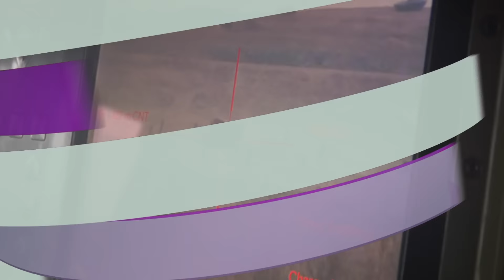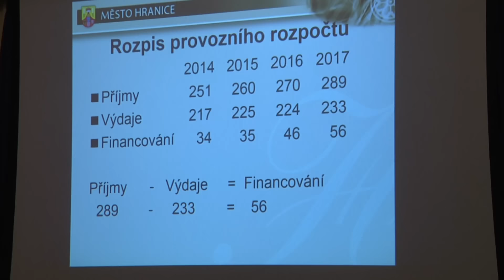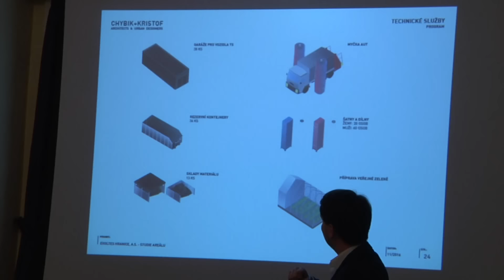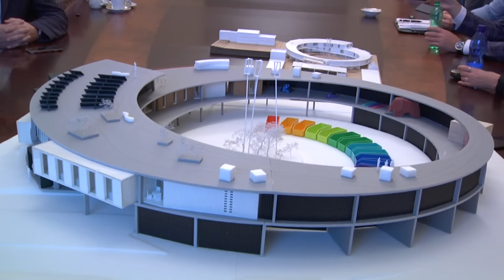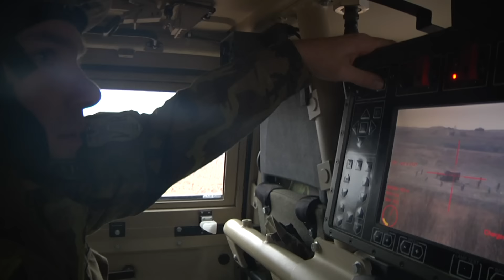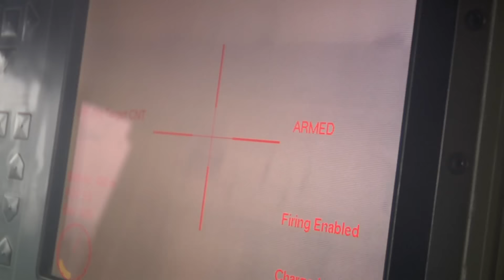Hranické televizní zpravodajství 27. prosince 2016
Schválení rozpočtu hospodaření  města pro rok 2017, Zvýšení poplatků za svoz odpadů v příštím roce nebylo schváleno, Ekocentrum - příprava na případnou realizaci pokračuje, Libavá - ostré střelby  - další příprava vojáků na misi v Mali, Vypouštění balónků s přáním Ježíškovi, Dětské centrum - vánoční besídka, Špičky - vánoční soutěž o špičkový koláč a slivovici, Judo Club Železo - úspěchy před koncem roku